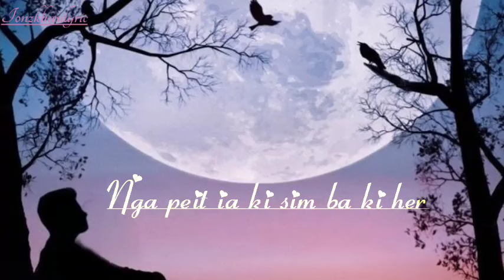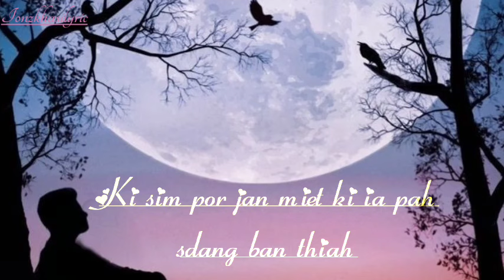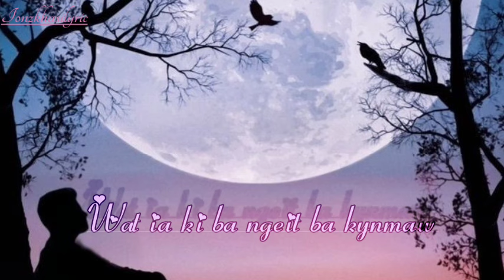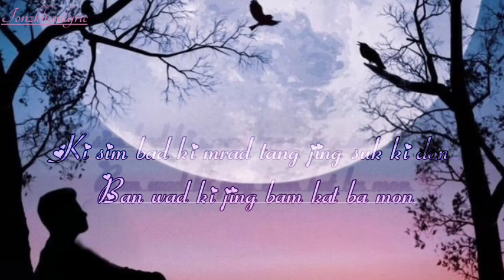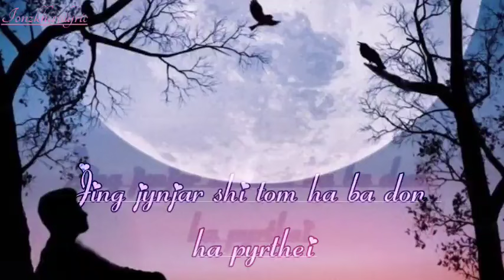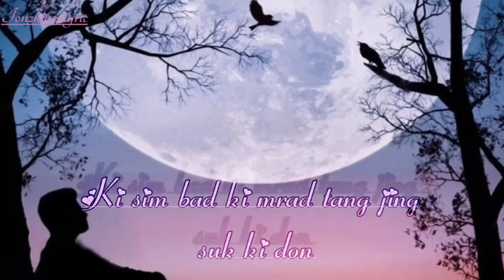A nga u briew sha ei ka jing suk/ Khasi lyrics song /full song